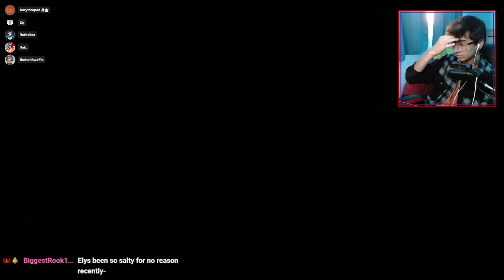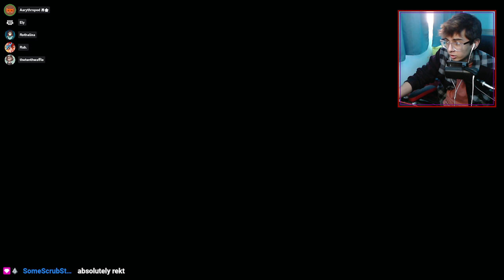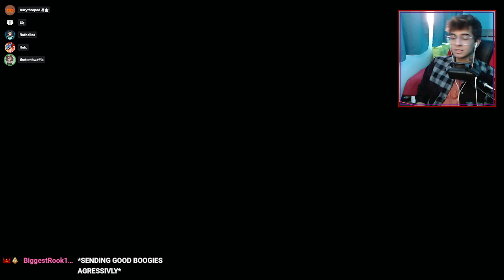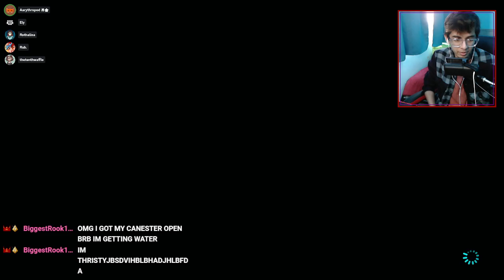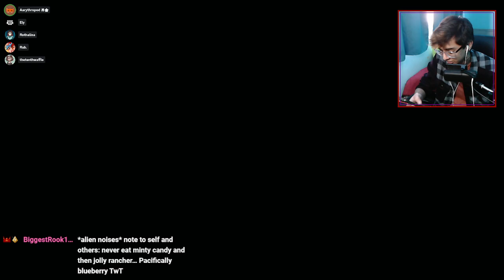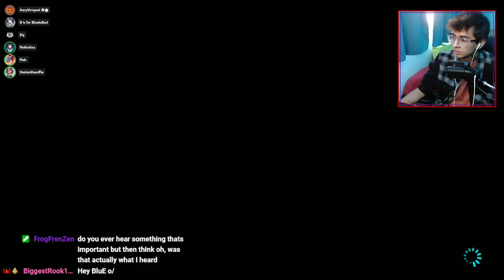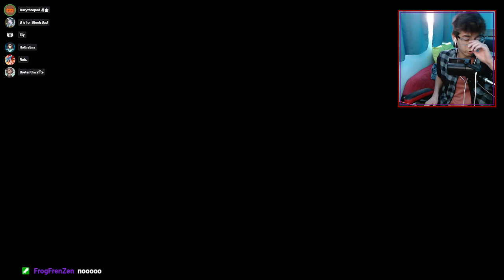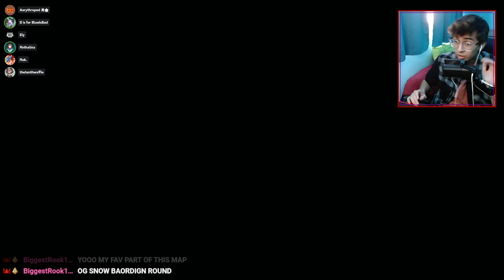Another Day, Another Mario Kart Rage Stream - #3 (with elybeatmaker and Rothruindir)